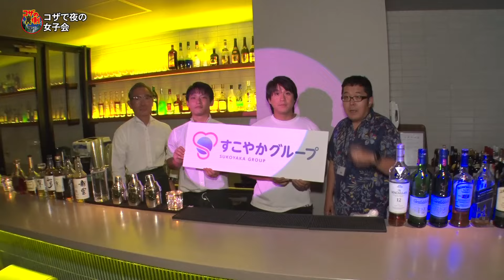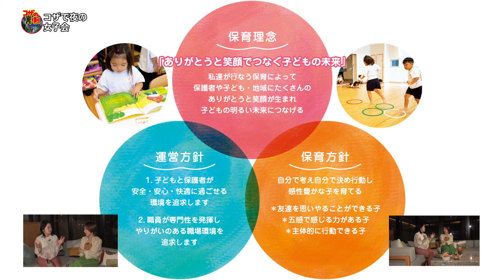【沖縄市の女性経営者とサシ飲み】ミキトニー×(株)薬正堂：代表取締役社長対談！これからの沖縄市を想う。コザの裏側vol.586特集：夜コザ女子呑み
ちゃんぷる～沖縄市大使のミキトニーこと糸数美樹と毎月ゲストMCを招い
て贈る、ディープな沖縄市を紹介する情報発信番組「コザの裏側」です。

10月のゲストMCは株式会社オリジンlil所属の芸人「じゅん選手」です。
沖縄訛りNO1芸人とミキトニーとの化学反応はいかに？？

じゅん選手
おきなわちゃんねる

沖縄市の女性経営者が思うこれからの街作り談義！
子育て・家庭・仕事から見える沖縄市。
ミキトニー×宮里早香さん

ゲスト：
すこやかホールディングス：代表取締役副社長 (社長：宮里敏行）
並びに
株式会社薬正堂：代表取締役社長 (会長：宮里敏行）
宮里早香さん

取材店舗①
Areko

取材店舗②
レフ沖縄アリーナ by ベッセルホテルズ
ミュージックバー「LEKT」

コザ裏公式YouTube登録よろしくお願いいたします。
【沖縄市公式】沖縄市観光情報サイト　コザウェブ

※撮影の際は沖縄県コロナ感染対策ガイドを遵守しマスク、検温、消毒を
行い、少人数での撮影を徹底しています。